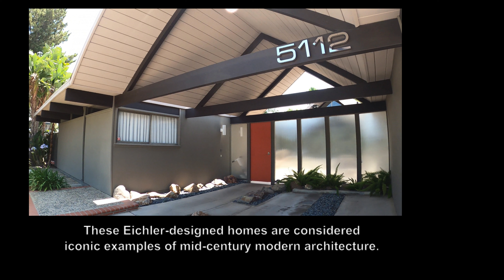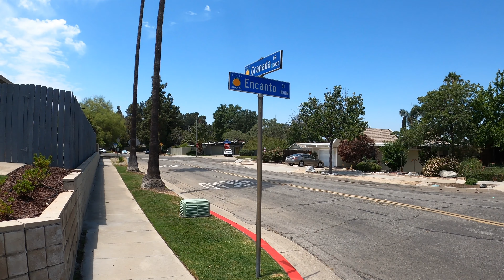🔸WALKING THE EICHLERS OF FAIRHILLS | ORANGE, CALIFORNIA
We walk back in time to the 1960's in the FAIRHILLS neighborhood in Orange, California, and see how well the current residents have restored these historic EICHLER homes to their 1960's glory. The Fairhills neighborhood is one of three housing tracts in Orange County developed by Joseph Eichler in the 1960's (the others are Fairhaven and Fairmeadow - I have walking and driving videos on them, too).  These Eichler-designed homes are considered iconic examples of mid-century modern architecture. They are highly sought after by homebuyers who appreciate the eclectic design and historic value of these homes.

✅ Viewing Tip:  WMM's videos present to you the natural and urban landscape as if you were there.  They are best experienced on a widescreen video entertainment system.